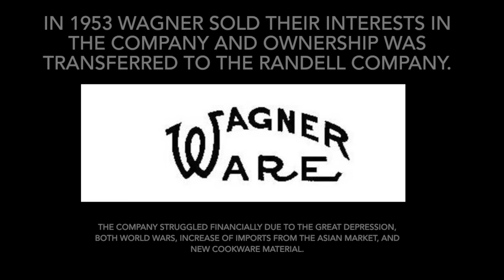WagnerWare Cast Iron: Comparing Two No. 9 Griddles of different Eras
￼I will be taking a look at different Era Wagner ware griddles. I’ll be looking at the build quality along with cooking ability and whether there are any differences. ￼

Also diving into a bit of history from WagnerWare ￼